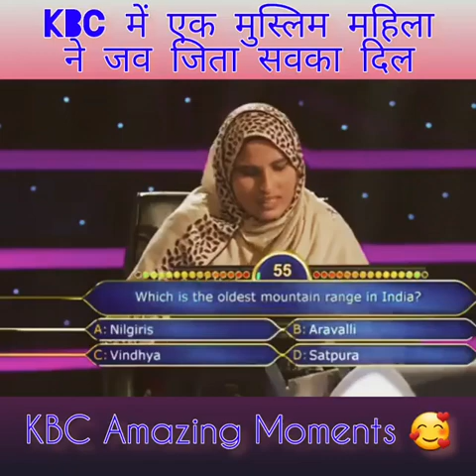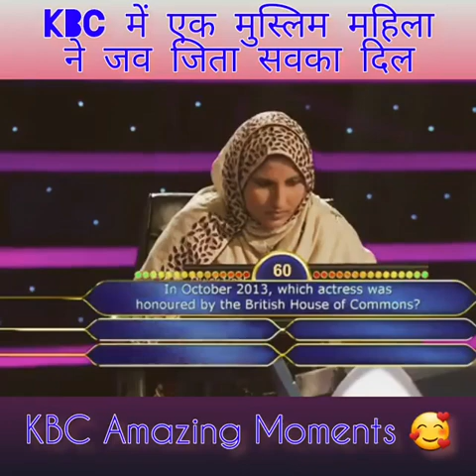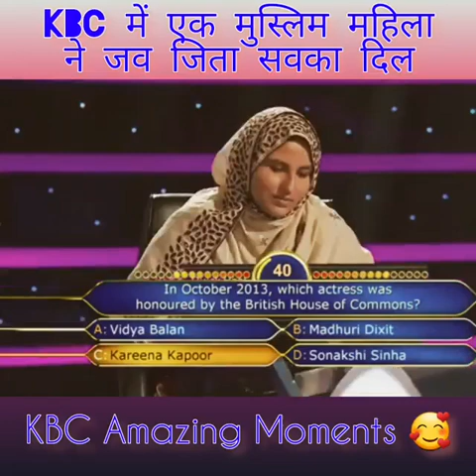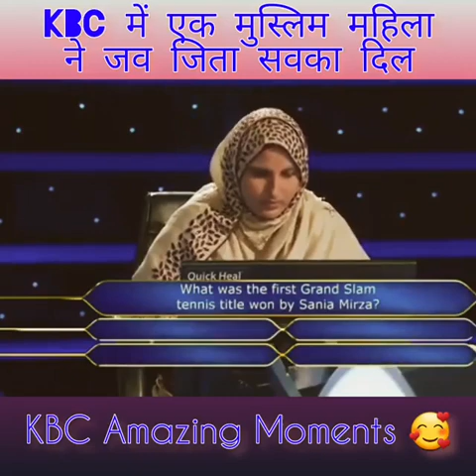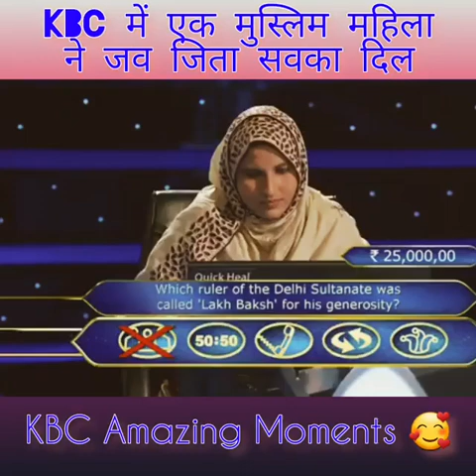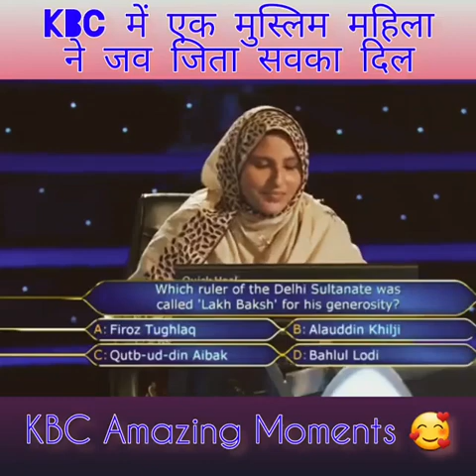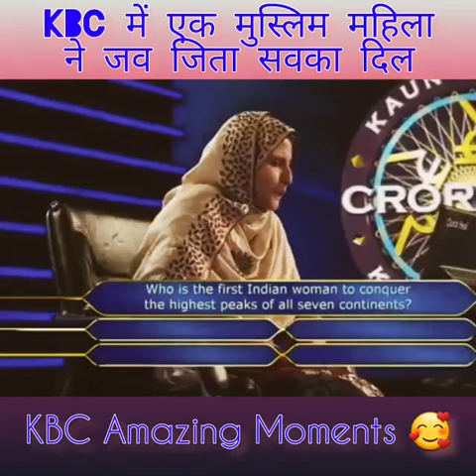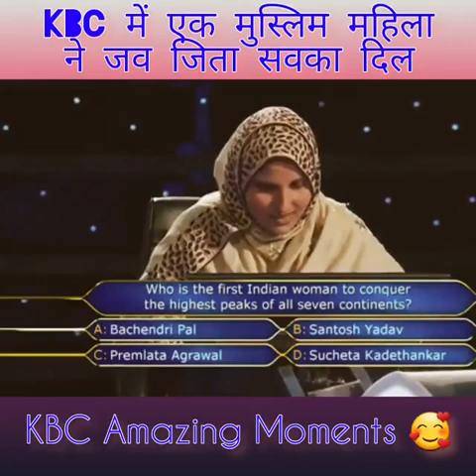KBC me ek Muslim Mahila ne jita sabka Dil...Ban gyi crorepati..😊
apne knowledge k dum pe bani crorepati..